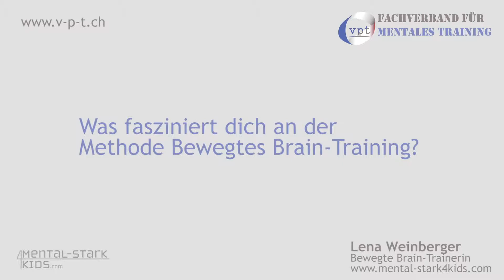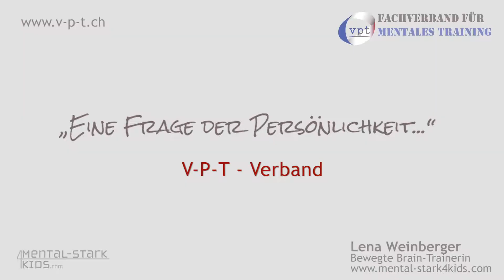V-P-T Mitglied Lena Weinberger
Lena Weinberger stellt sich vor aus dem Fachverband Mentales Training.